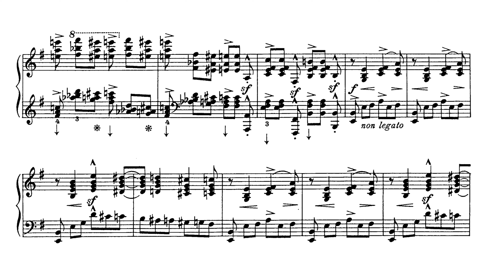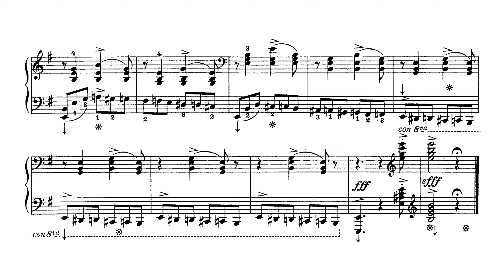Bortkiewicz - Etude Op. 15, No. 10 [Katsaris]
Sergei Bortkiewicz
Etude Op. 15, No. 10 in E minor
Performer : Cyprien Katsaris